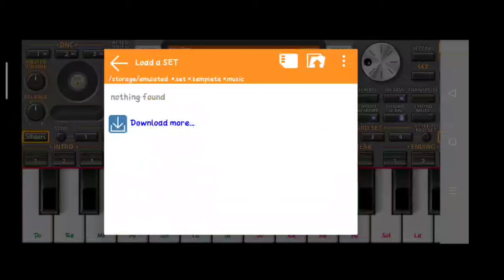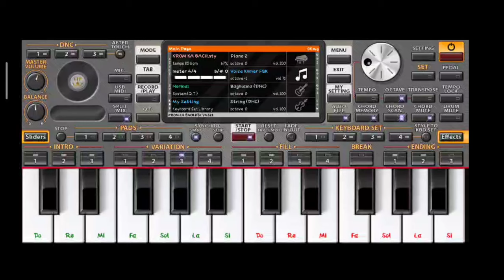ទាញយកfree ចង្វាក់ក្បាច់2020 Sound Full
Link ចង្វាក់់់់់់ខ្មែរ: